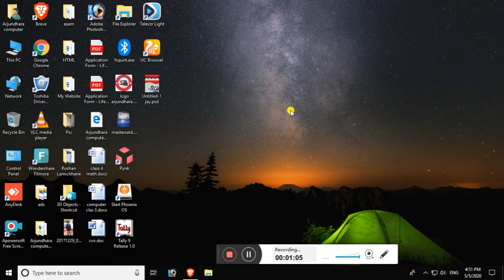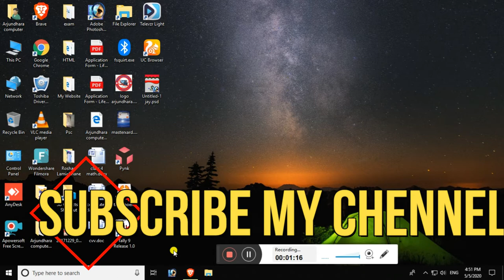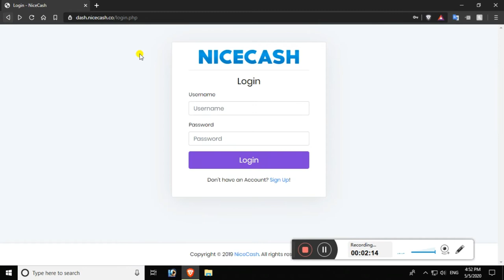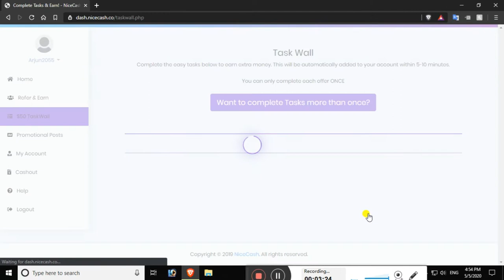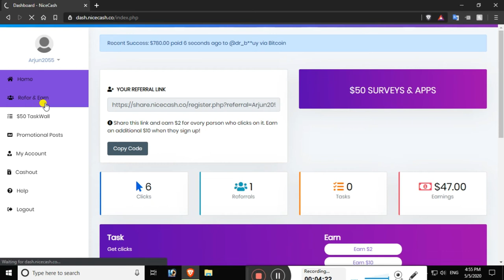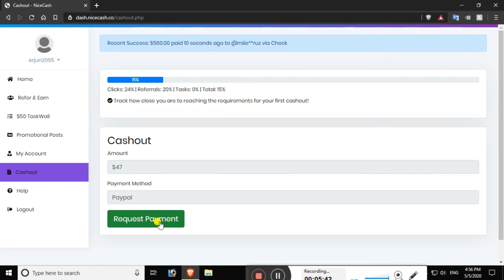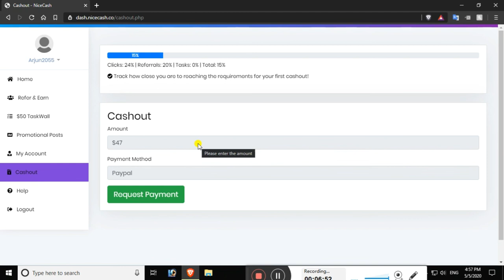Dash Nice Cash Reviews| 20 $ per Referrals | online earning in Nepal | withdrew paypal